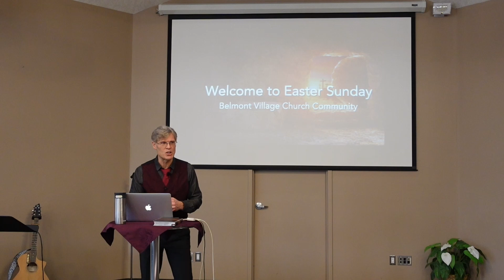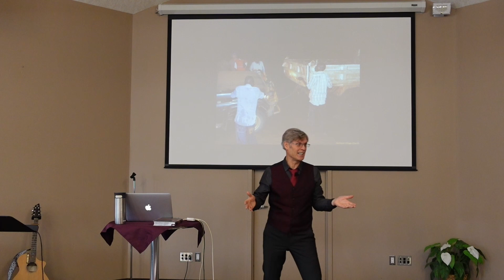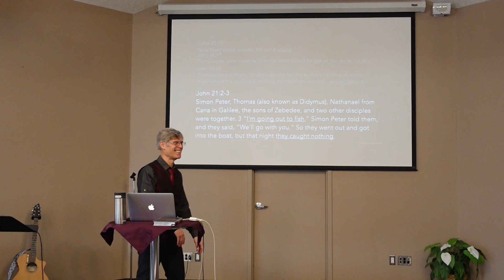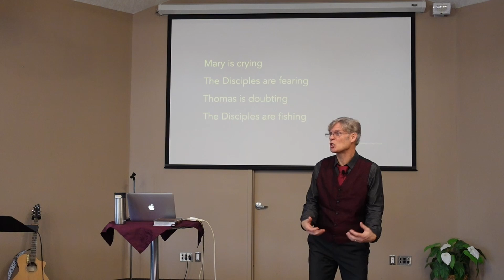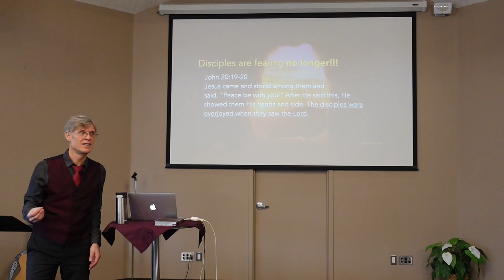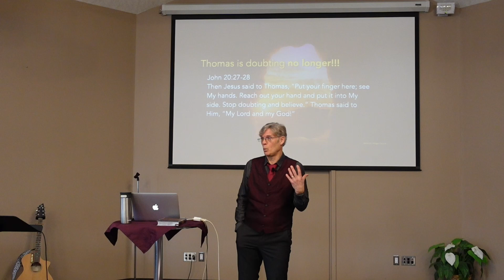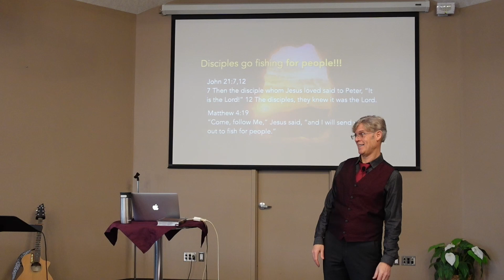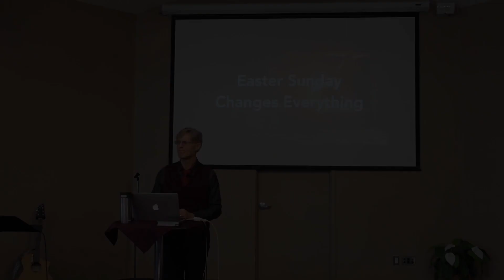Easter Sunday Changes Everything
Message Given: March 31

Belmont Village Church EST. 2023